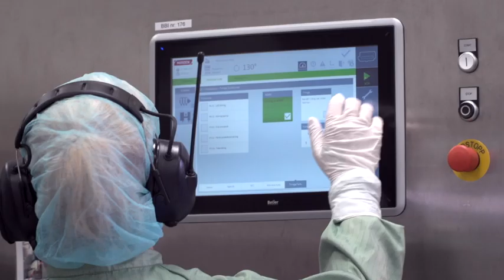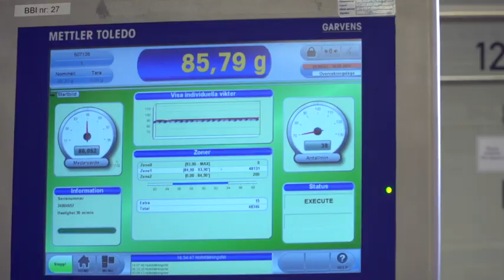Norden Pharma Filling Line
Norden world leading tube filling systems; here with a robot tube loading between filling machine  NM3002-HA, and the following  Norden Tray Packing system.